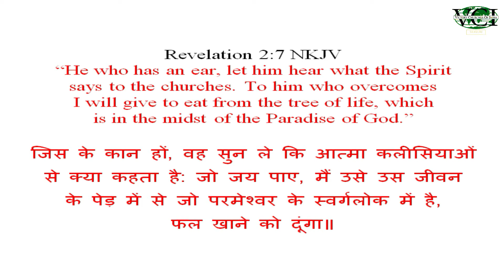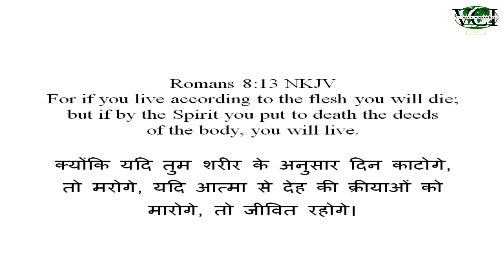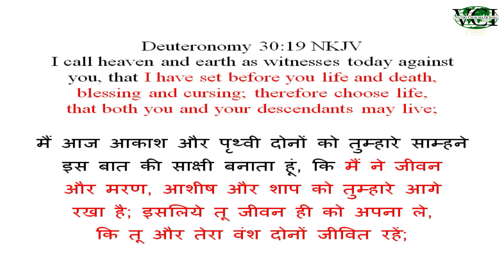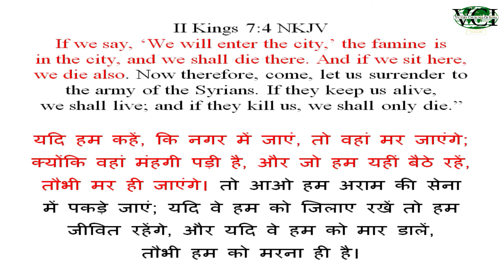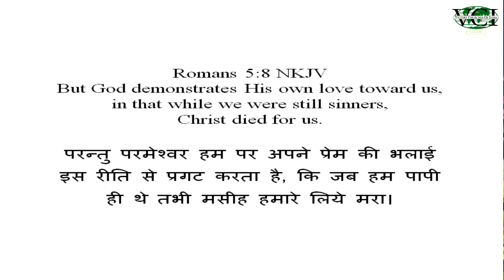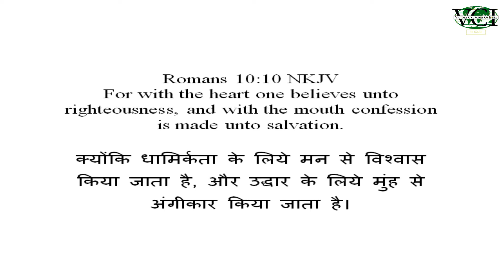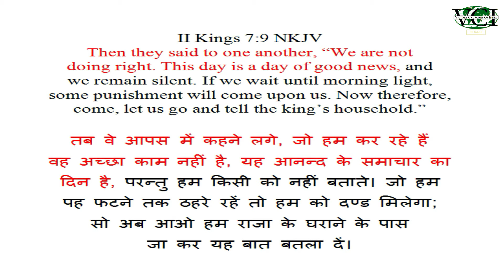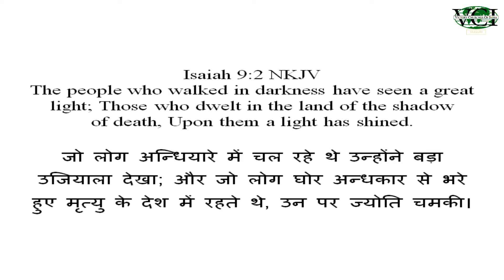YOU DON'T HAVE TO DIE|| REV.DANIEL LEPCHA||VICTORY CHURCHES OF INDIA,SILIGURI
VICTORY CHURCHES OF INDIA-SILIGURI
Subsribe to the latest sermons CHANNEL: VICTORY CHURCHES OF INDIA SILIGURI
A church that's more than just a people gathering but a family that cares for you, your loved ones and your family.
We are based in Siliguri (West Bengal), Middle Palash, Devidanga with multiples locations throughout the Nation of India.
If you have any Prayer Request